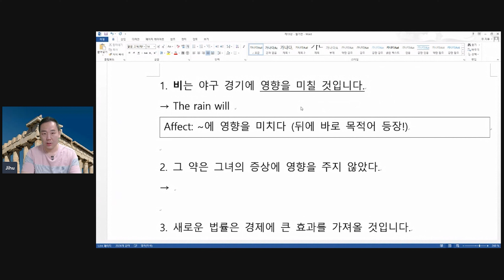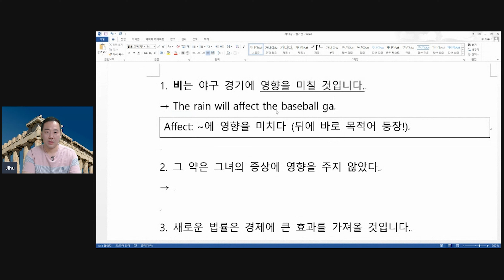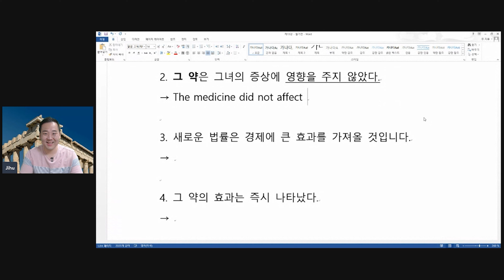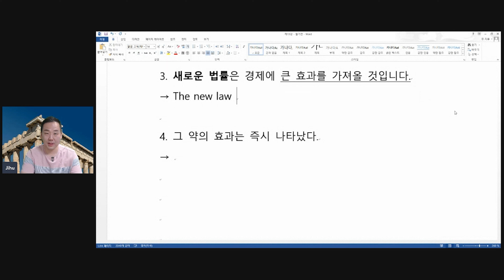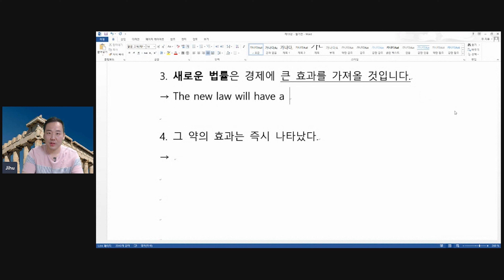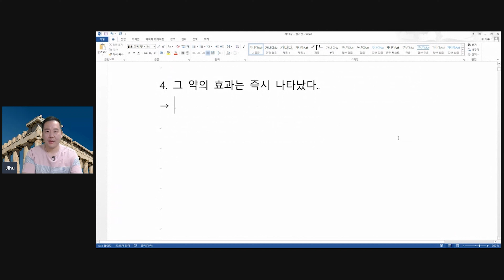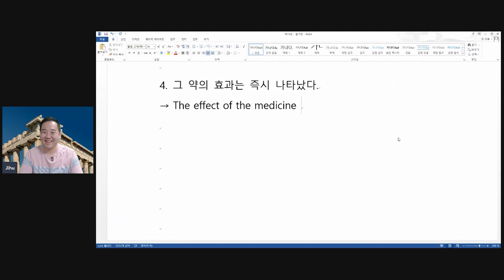주지후 어원보카 시즌1 - 제13강 (어원보카 영단어)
8강부터는 무료 체험판에 들어 있지 않은 부분을 강의하고 있습니다.
제1권 정식 판매버전 링크는 아래 있습니다 ^^

주지후 어원보카 제 1권 (정식 판매버전)

만약에 여러분께서 최단 기간에
수업에서 설명하는 여러 문법 개념들을 끝내버리고 싶으시면

아래 링크로 들어가시는 게 최선입니다 고고!

영어의 역사로 보는 영문법 (정식 판매버전)

현재 60% 할인 중인 영어의 역사로 보는 영문법 강의